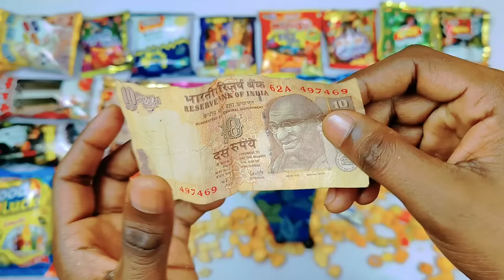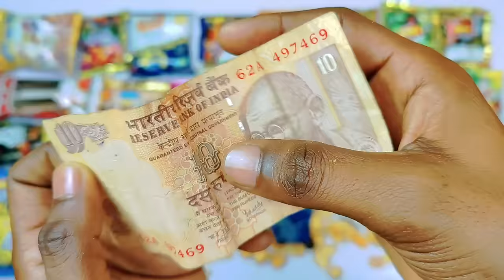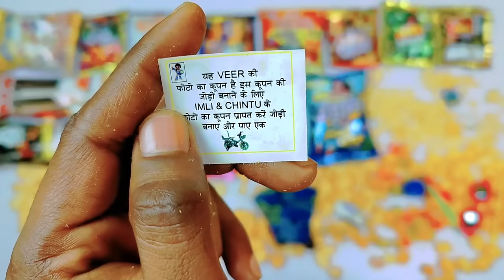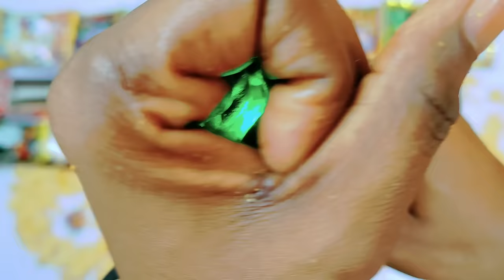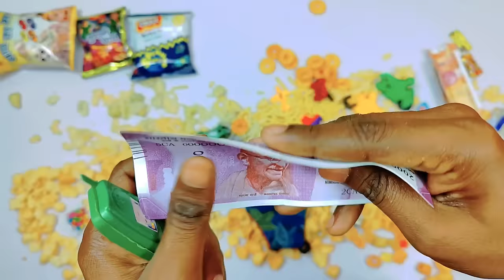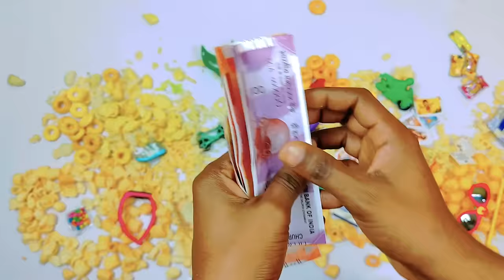Latest collection of snacks with free gifts inside ! Moj ho gai aaj to , itne mehnge gifts nikle😍🥰